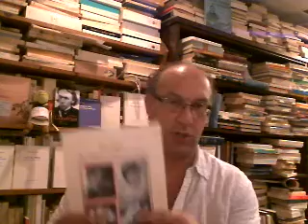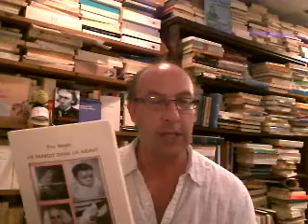Pastelliser le monde: Éric Roger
Se rallier à Éric Roger. Hommage. De la supériorité de l'amateur, mais on n'en fera pas tout un plat, sur le professionnel.